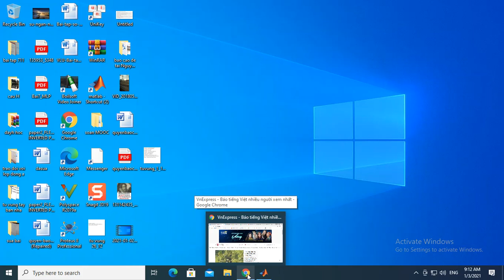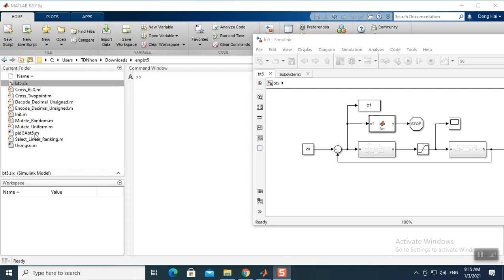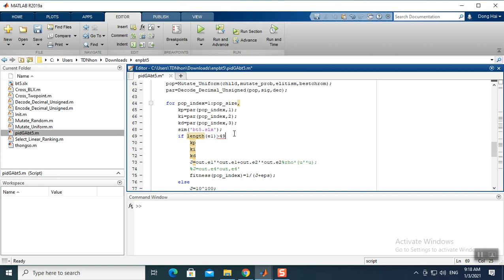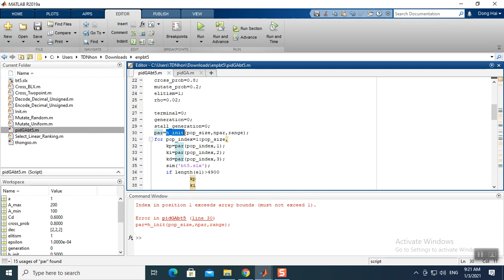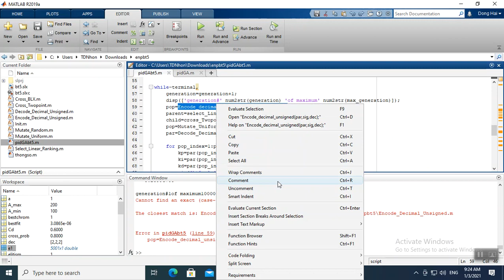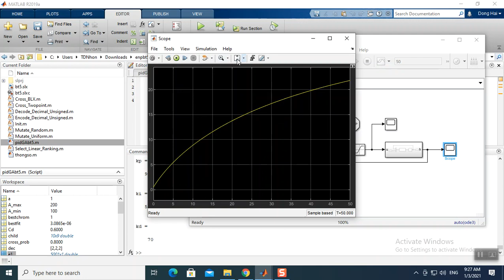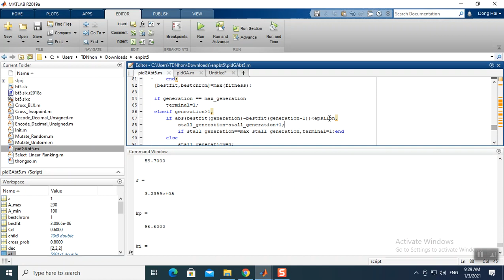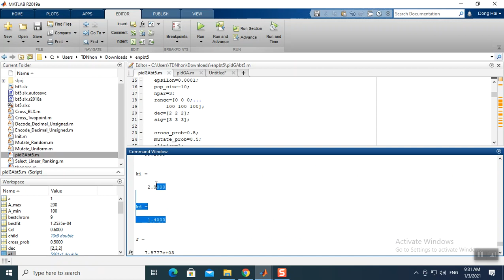sửa bài tập 5 môn "điều khiển tự động" ngày 03/01/2021